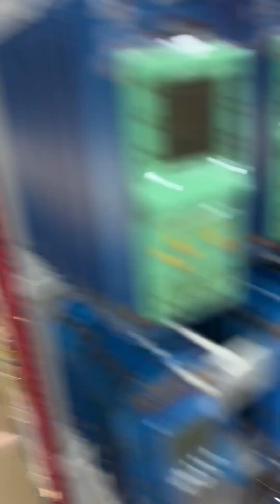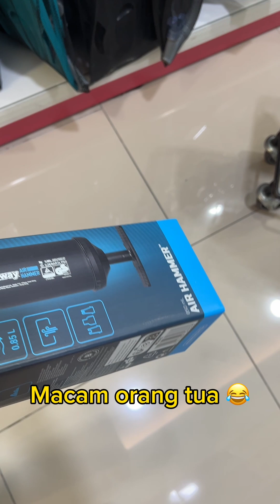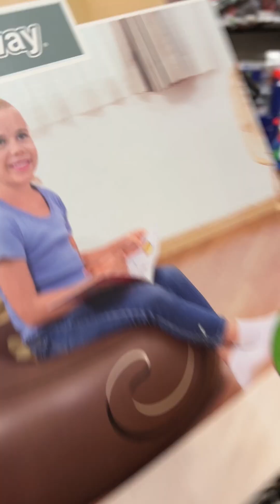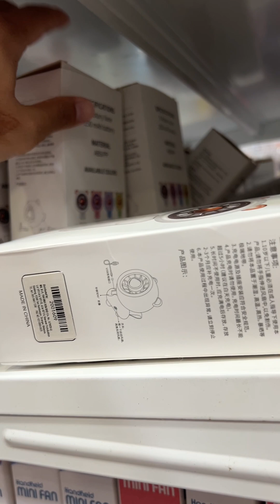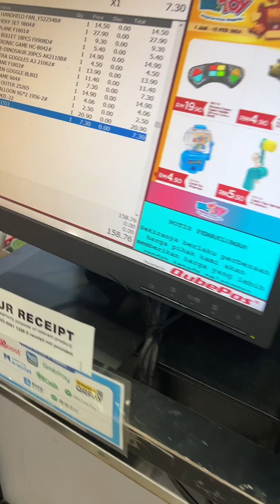Buat Challenge 10 Minit Beli Apa Saja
Anak-anak asyik minta ja,hari ni yasin buat challenge 10 Minit Beli Apa Saja. Anak-anak pun happy ja ☺️Enjoy!